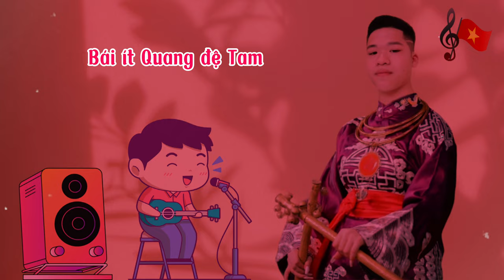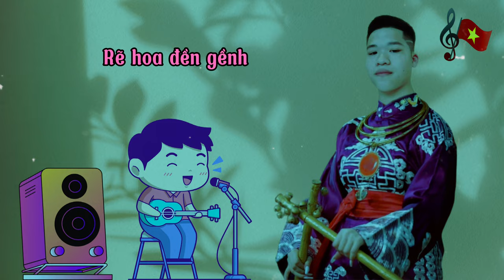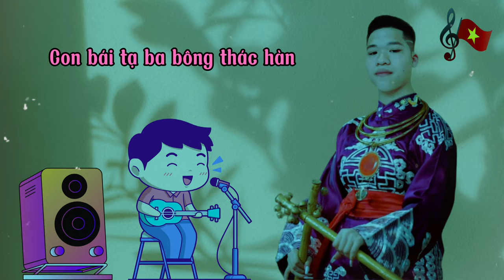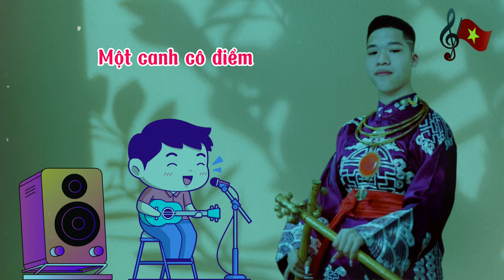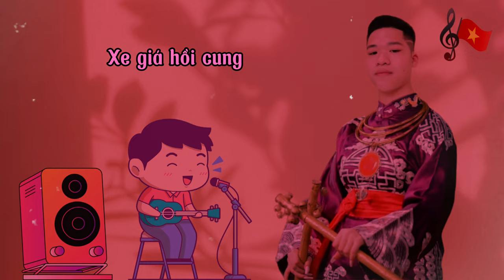Hầu Cô Bơ - Cô Đồng Quân Tứ Phủ - Càng chưa phiên chầu chân cô bước xuống thuyền